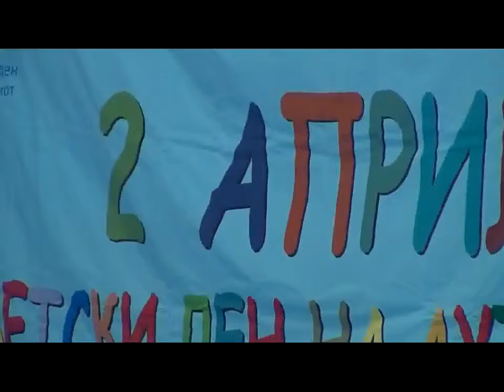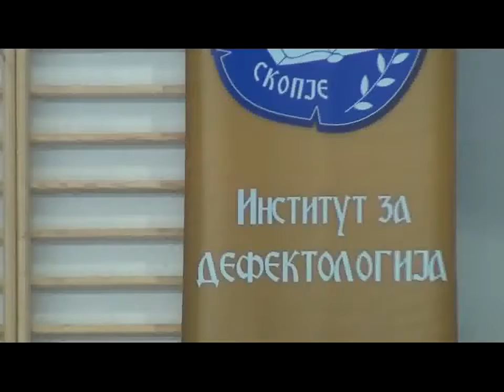Govor Prof. Dr. Vladimir Trajkovski-turnir mal fudbal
Govor na Prof. Dr. Vladimir Trajkovski na turnirot vo mal fudbal na 1 april 2012 godina, a po povod Svetskiot den na autizmot 2 april. Turnirot se odigra vo sportskata sala "Makedonsko sonce" vo OU "11 Oktomvri", pod pokrovitelstvo na Agencija za mladi i sport na Republika Makedonija. Uchestvuvaa 8 ekipi, a pobednik beshe ekipata na AMS. Voditel na programata Rebeka. Mediumski pomagatel Sportsko radio 90.3 FM.